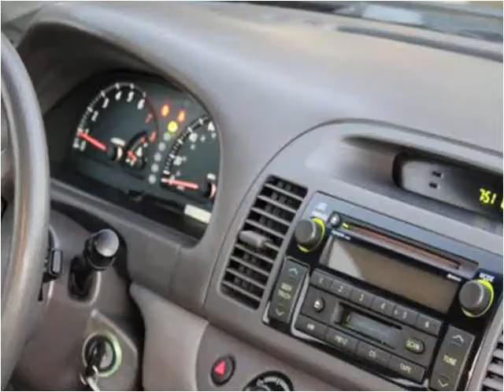2003 Toyota Camry Used Cars Birmingham AL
This 2003 Toyota Camry is available from Birmingham Broker.